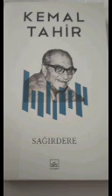Bölüm 6 SAĞIRDERE 1955 Kemal Tahir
İthaki Yayınları